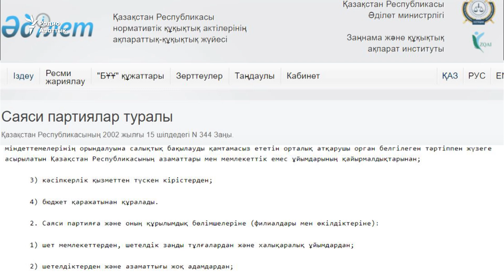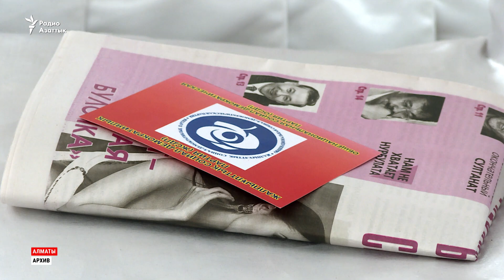Кто владеет ОСДП?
Бывший лидер Общенациональной социал-демократической партии Ермурат Бапи заявил, что владельцем политической организации является Бергей Рыскалиев, бывший аким Атырауской области.